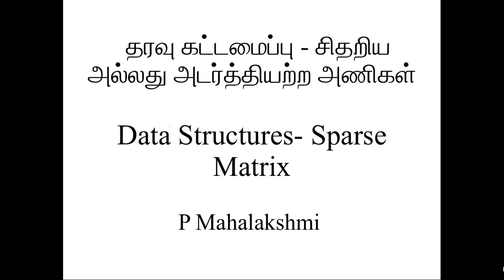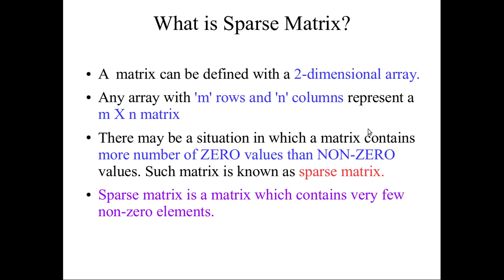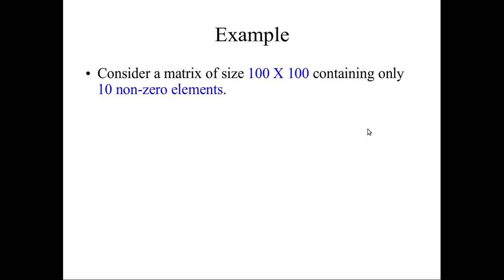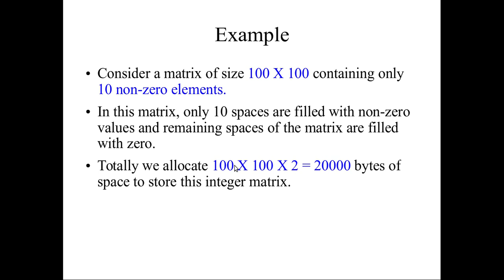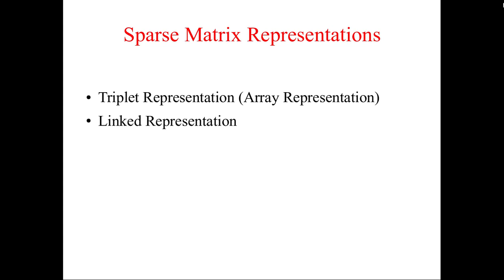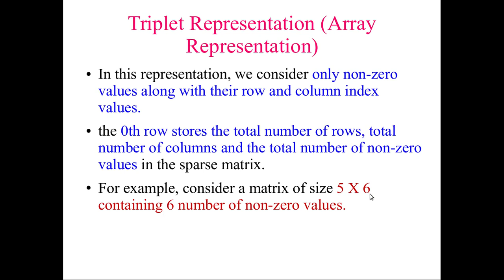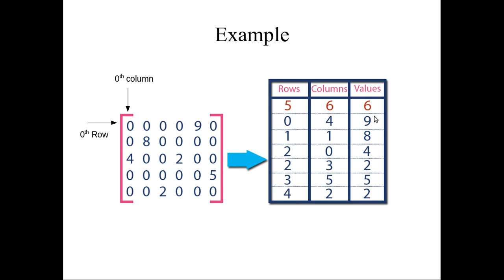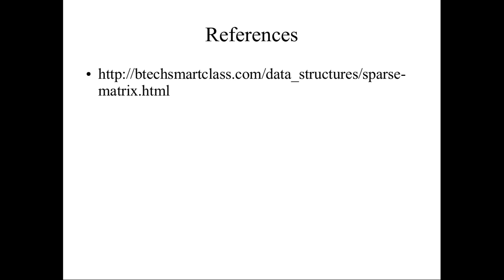025 சிதறிய (அ) அடர்த்தியற்ற அணிகள் | தரவு கட்டமைப்பு | தமிழில் | Sparse Matrix | in Tamil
சிதறிய (அ) அடர்த்தியற்ற அணிகள் | தரவு கட்டமைப்பு என்றால்  என்ன, அதை எப்படி எளிய முறையில் வேறு ஒரு அணியாக மாற்றுவது பற்றிய காணொளி